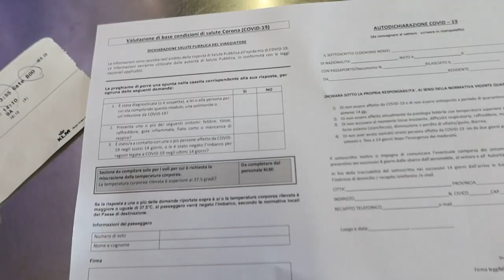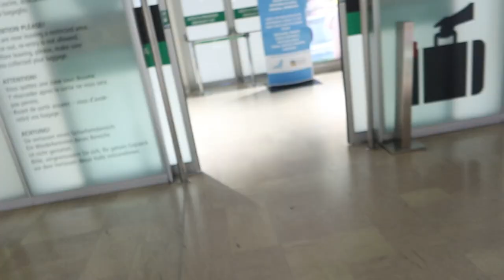SFOGO PERSONALE MA CERTE COSE MI FANNO IMBESTIALIRE!